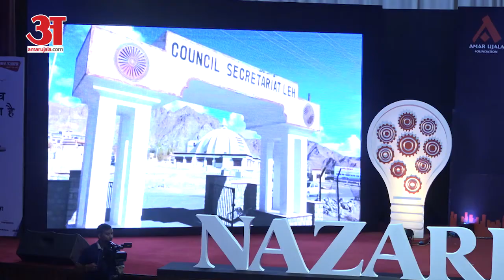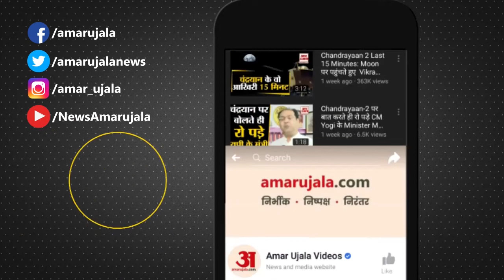अमर उजाला के कार्यक्रम में 'नजरिया' बदलने आईं चुनिंदा शख्सियत। AUF Nazaria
अमर उजाला फाउंडेशन द्वारा पीजीआई के भार्गव आडिटोरियम में मंगलवार को आयोजित कार्यक्रम ‘नजरिया, जो जीवन बदल दे’ में सोनम वांगचुग, आनंद मलिगावद, मोटीवेशनल स्पीकर विवेक अत्रे और फिल्म निर्माता संजय राउतरे ने ट्राईसिटी के युवाओं, एंटरप्रेन्योर, महिलाओं और बच्चों को नई लीक बनाने के हौसले वाले अनुभवों से सराबोर कर दिया।